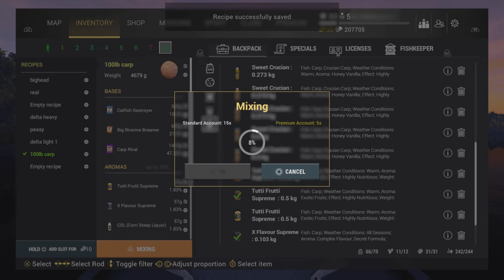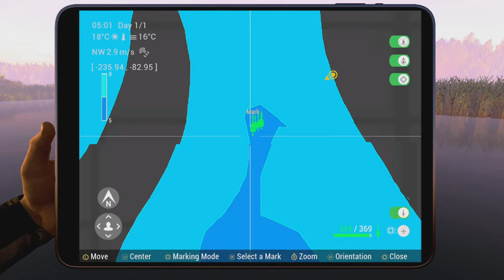Fishing Planet Unique Carp Bait Recipe Metric Grams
Fishing Planet 100lb 45KG carp ground bait recipe in metric system at weeping willows unique carp.